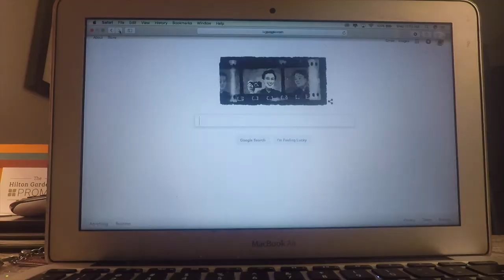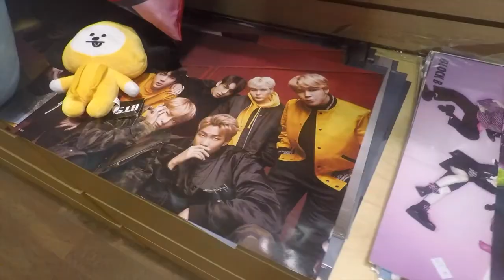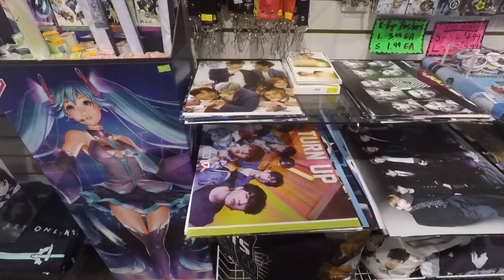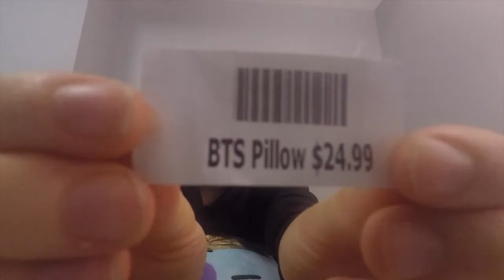I FOUND A HIDDEN BTS MERCH STORE | SGG Vlogs (Atlanta, Georgia)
i went back to the south & found some awesome things and, i mean... the title kinda explains it, lol.